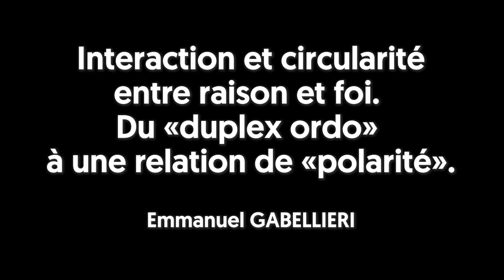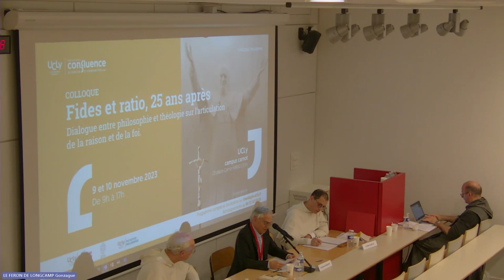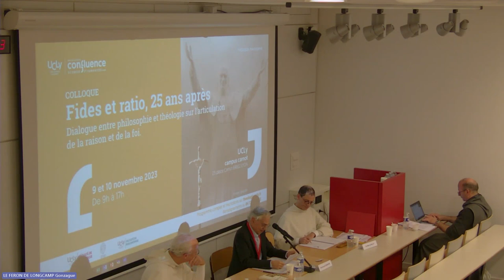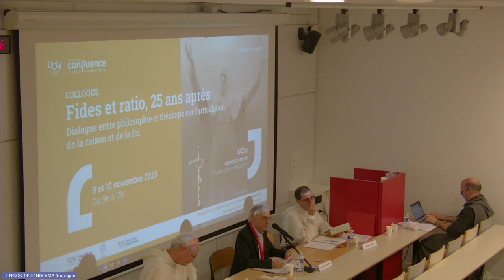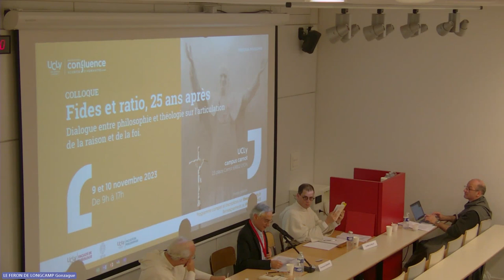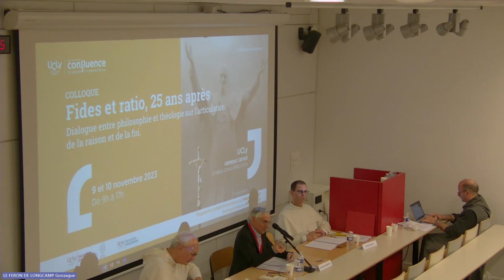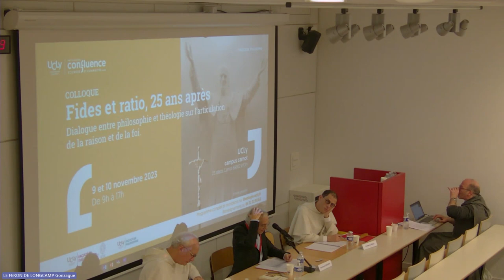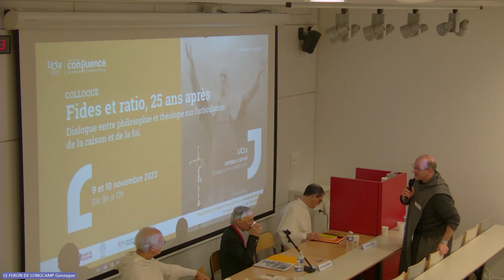Colloque fides et ratio - Emmanuel GABELLIERI.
Interaction et circularité entre raison et foi. Du «duplex ordo» à une relation de «polarité», Emmanuel GABELLIERI.